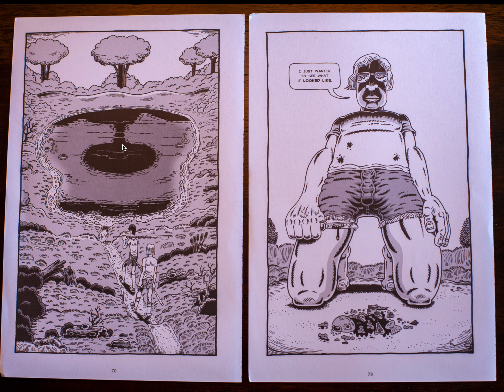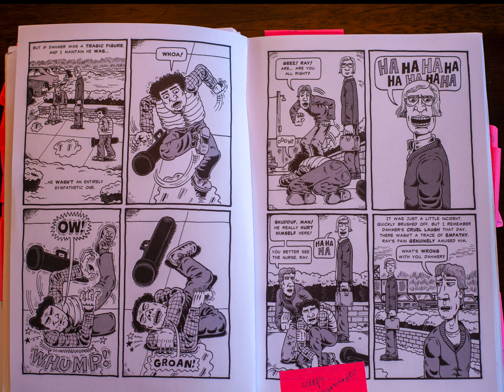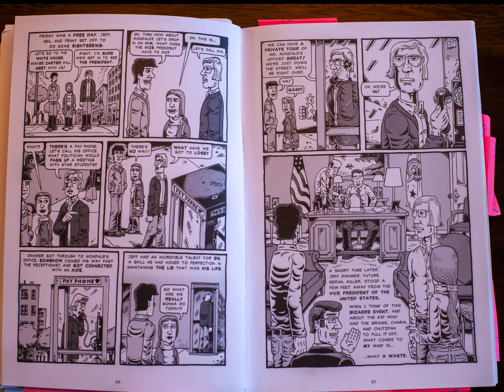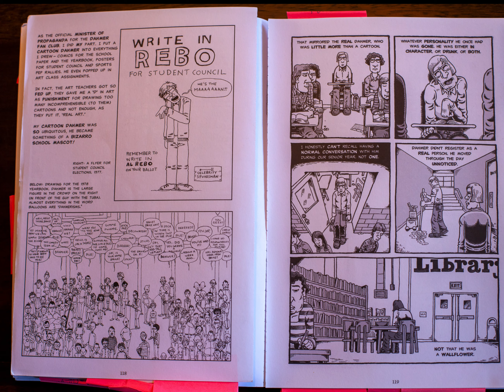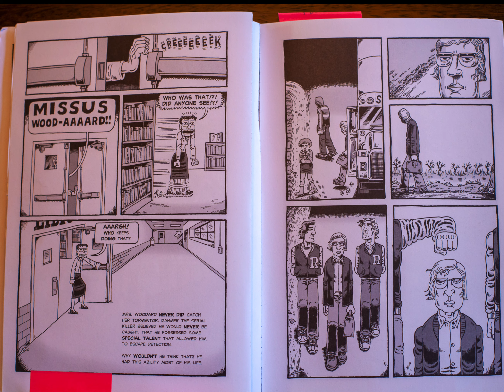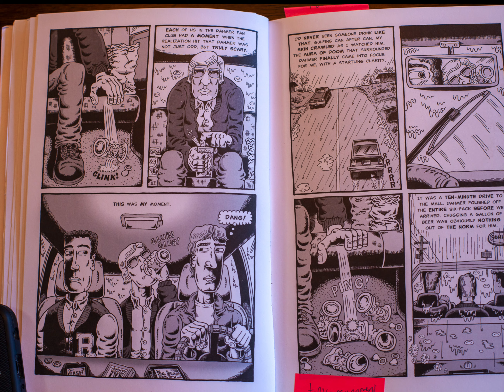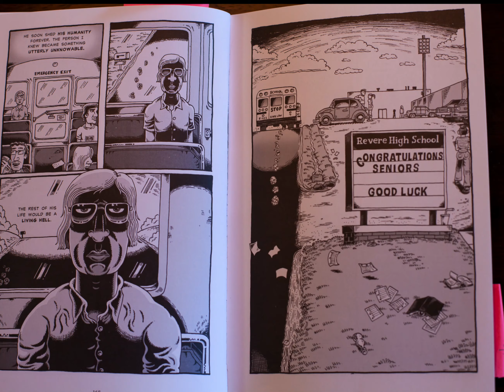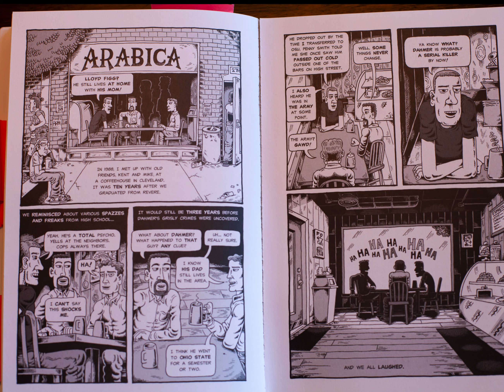Dhamer final lecture